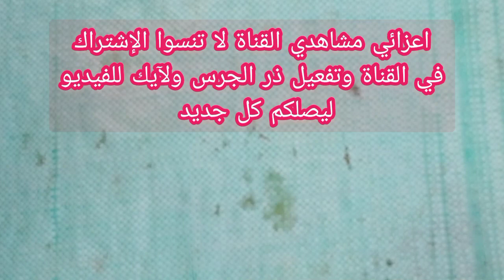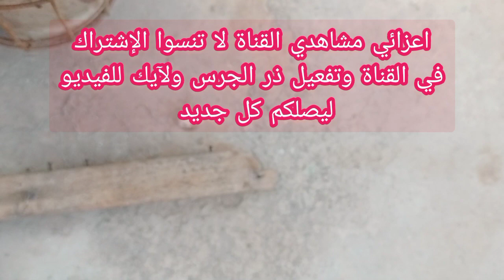بدائل حبوب اللقاح والنحل شغال عليها ووجود البروبليز مع التدفئة